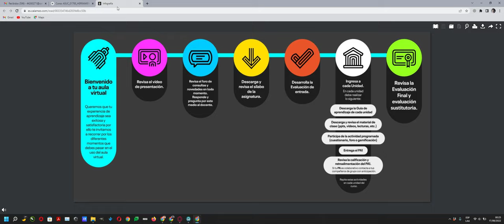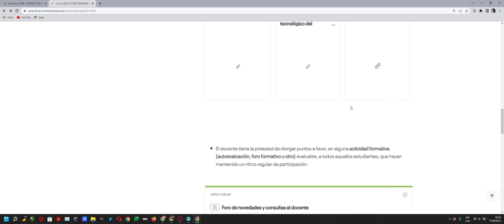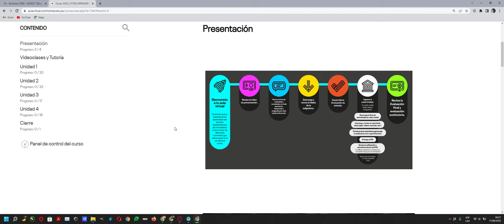Recursos, actividades y condiciones